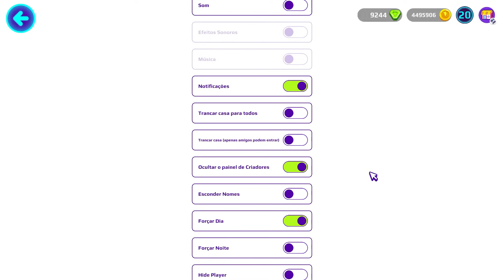Ela era INTERESSEIRA DA ARMADURA ADMIN 3.0 no PK XD e isso aconteceu...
ⓚ 📷 Instagram: kiravinicius
ⓚ 🐦 Twitter: @KiraVinicius